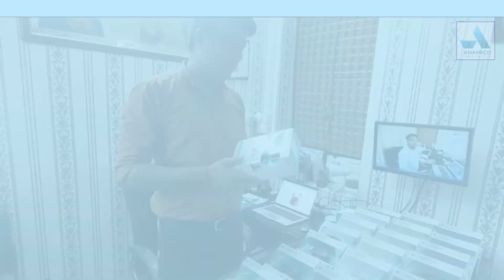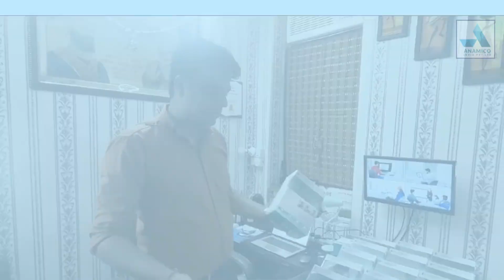Avoid These 5 Mistakes with Your Logitech Camera Video | Hidden Secrets about Logitech Camera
Welcome to Anamico India, your trusted partner in advanced technology solutions! We're proud to bring you Logitech Cameras, seamlessly integrated into every Aadhaar Kit, revolutionizing the way you capture and process data.

ANAMICO INDIA PRIVATE LIMITED (AIPL). is an ISO 27001:2013, ISO 9001: 2015 certified Company and one of the top system integrator partners providing full spectrum Information Technology, Manpower & Project management services.
ANAMICO was founded in 2016 as a small proprietorship firm oﬀering an entire range of IT-integrated products and services and has been expanding the business ever since. Over the years, ANAMICO has evolved to be a well-known IT brand where one gets complete IT solutions. As AIPL we are pledged to provide trustworthy and cost-eﬀective business solutions to government and non-government organizations. Concentration on quality, with world-class human resources and eﬀective solutions, drives our dedication.

Address:  Anamico India Pvt. Ltd.
WZ-663, Office no- 204,
Canera Bank Building, Madipur, Delhi -110063